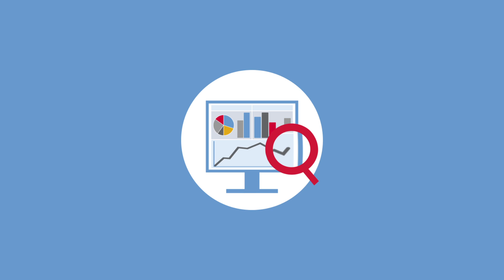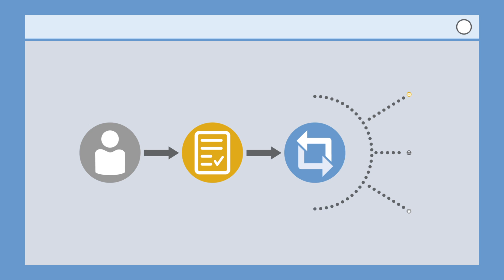Quantifi Portfolio Management System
In this video, Quantifi, a specialist provider of risk, analytics and trading solutions, outlines the benefits of its next generation Portfolio Management System for the buy-side. Delivering cross-asset trading, front-to-back operations, position management, accurate analytics, risk management, margining, and regulatory reporting, Quantifi's single integrated solution provides consistency between front, middle and back office functions.